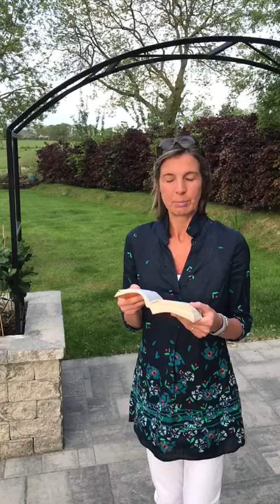John 7 & 20